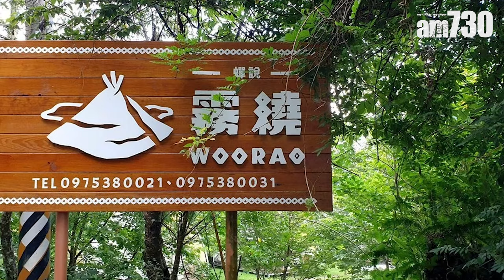台灣旅遊好去處｜懶人必玩豪華露營Glamping體驗 新竹「霧繞WooRao」超靚營地 跟著原住民山上探險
整個台灣島嶼中，有超過268座海拔3,000米以上的高山，坐擁得天獨厚的壯麗景色，吸引世界各地的旅人前來探索。如果想在旅行中輕鬆感受台灣的自然風光，創造難忘的旅行回憶的話，不妨考慮一下預約當地的「Glamping」營地體驗！位於新竹縣五峰鄉的「霧繞WooRao」座落於高海拔的山區之中，提供非常完善的露營配套，讓遊客盡情享受露營樂趣！

文：heidi
鳴謝：臺灣觀光協會香港辦事處，中華航空

台北出發！Glamping營地推介
近年特別流行「Glamping」，名字由Glamorous 和Camping 兩個英文字所組成，意指豪華露營，營地會為住客準備好帳篷、床墊、糧食等設備，亦提供娛樂活動，各位基本上帶齊行李就可以入住，事前無須特別計劃，啱晒貪玩的懶人參加。今次推介的「霧繞WooRao」是台灣的網紅推介營地，由台北出發約兩小時車程，這裡不但享有地形優勢，天氣好時可以看到雲海風景，在櫻花季節更能在營地賞櫻，雲霧繚繞，仙氣飄飄，如同走進仙境一樣！
營地提供多種住宿方案，記者今次在「山谷小鹿」營區參與了一泊二食的活動體驗，每個帳篷可供2－5人入住，平日收費由台幣$5,500起，視乎日期和人數而定。帳篷有近五米高，特別以原住民的泰雅風格為設計，內有兩張雙人床、沙發床、風扇、液體電蚊香等，非常便利！帳篷外更擺放四張椅子和一張桌子，可以和好友享受露營時刻。盥洗室距離營地50秒路程，有個人護理用品及風筒，而因應支持綠色旅遊，不提供牙刷牙膏。膳食方面，一泊二食亦包括迎賓小點、原住民風味晚餐以及早餐，通通以自助形式供應，大家可按喜好選擇心水美食。

泰雅族獵徑尋根探險
除了營地高質，活動體驗亦有意思。「Qbuyang之夜│泰雅族獵徑尋根」活動由原住民獵人嚮導帶團，參加者將會在晚上組隊踏入深山之中，戴上頭燈搜索獵物。過程中嚮導亦會講解分享泰雅獵人的打獵文化和英勇故事，最後更會築起營火，分派竹筒和竹籤，讓大家一邊品嚐原住民米酒，一邊燒烤綿花糖，活動體驗獨特，非常值得報名參加！

霧繞WooRao
地址：新竹縣五峰鄉桃山村白蘭298之3號

bmgproductionmusic